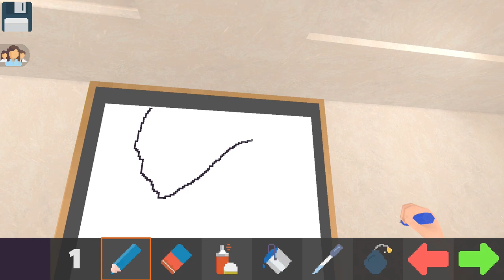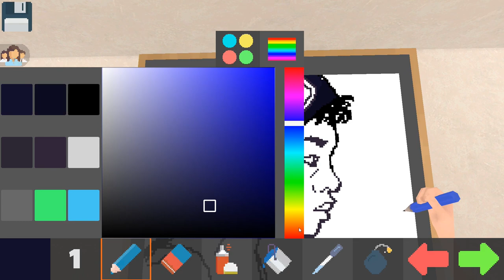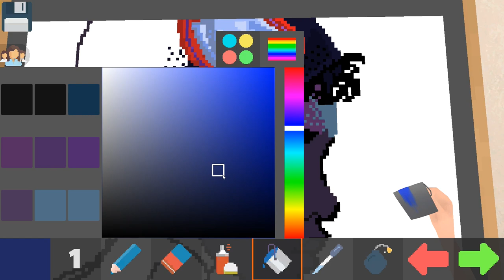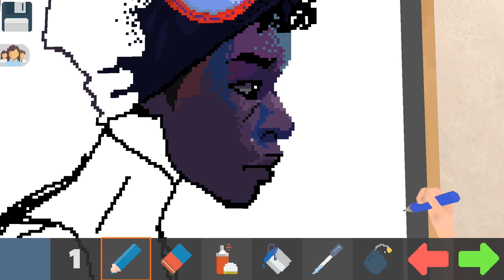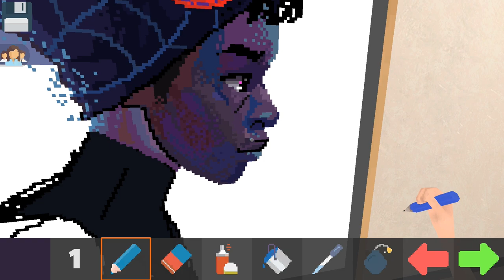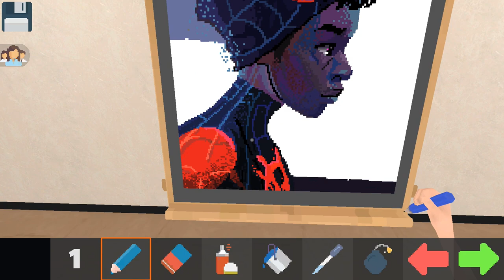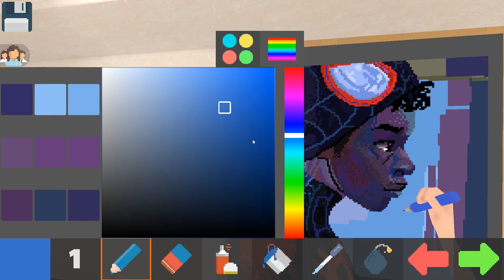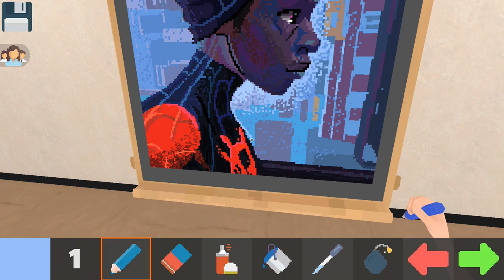Pixel Painter : วาดโหมดไม่จำกัดเวลา "Miles Morales"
ซื้อเกมทางนี้เลย

● สื่อติดต่อสือสาร
● ありがとう　ございます。
● Thankyou
● ขอบคุณคับ